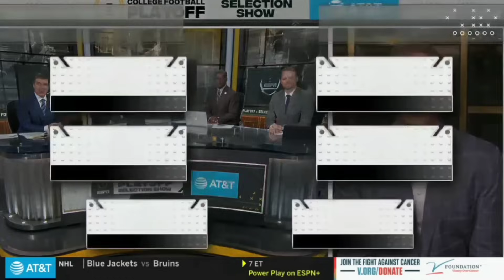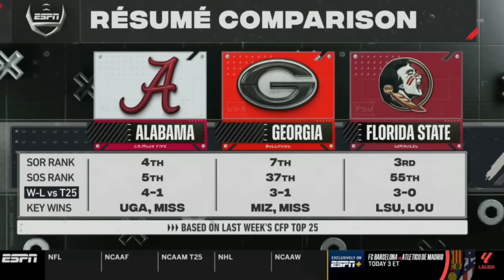College Football Final Rankings Revealed 🤯🤯